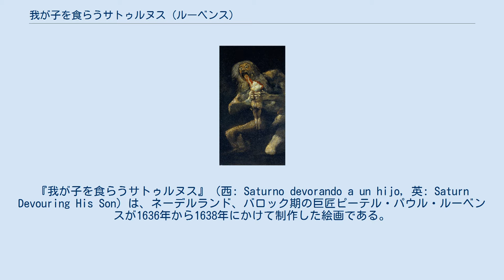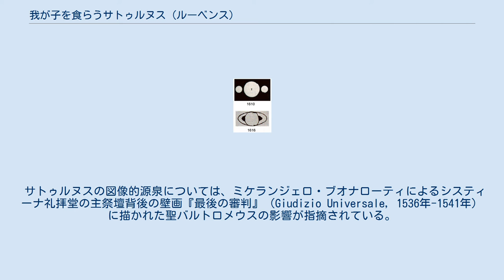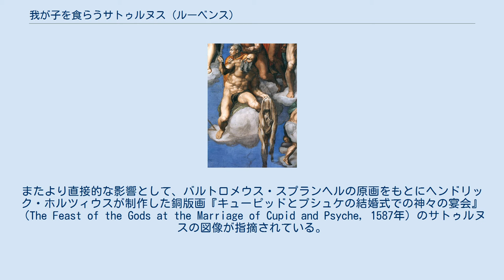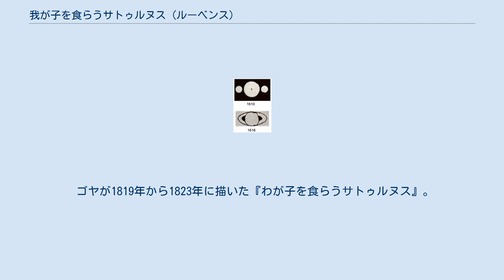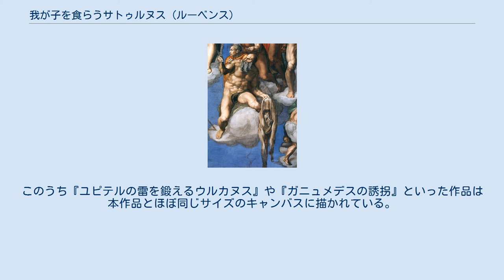我が子を食らうサトゥルヌス (ルーベンス)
『我が子を食らうサトゥルヌス』（西: Saturno devorando a un hijo, 英: Saturn Devouring His Son）は、ネーデルランド、バロック期の巨匠ピーテル・パウル・ルーベンスが1636年から1638年にかけて制作した絵画である。
油彩。
主題はギリシア神話のクロノス神（ローマ神話におけるサトゥルヌス）が女神レアとの間に生まれた子供を呑み込むという有名なエピソードから取られている。
ルーベンス最晩年を代表する作品で、スペイン国王フェリペ4世の発注によってエル・パルド山中に建設された狩猟館トゥーレ・デ・ラ・パラーダの装飾のために制作された。
 ヘシオドスの『神統記』によると、クロノスは自分の息子によって倒される運命にあることを父ウラノスと母ガイアから聞いていたため、妻レアーが子供を出産するたびに呑み込んだ。
深く悲しんだレアーは両親の助言に従ってクレタ島のアイガイオン山中でゼウスを出産した。
ガイアは大岩に産着を着せてクロノスに渡し、クロノスはそれを岩だと気づかずに呑み込んだ。
生まれたゼウスは密かに育てられ、成長した後にクロノスらティタン族を打倒した。
クロノスはローマでは農耕神サトゥルヌスと同一視され、オウィディウスもこの神話をサトゥルヌスの物語として『祭暦』で取り上げているほか、鎌を持つ神であることや、ユピテル（ゼウス）によって王権を奪われたのちに世界中を放浪し、イタリアにやって来たことについて触れている。
 フェリペ4世は1636年に改築が終わったトゥーレ・デ・ラ・パラーダの装飾のためにルーベンスに神話画63点、狩猟画50点に及ぶ膨大な作品を発注した。
これはフェリペ4世の弟で1630年からスペイン領ネーデルラント総督の座にあった枢機卿フェルナンド・デ・アウストリア親王を仲介して行われたが、1621年から1625年の『マリー・ド・メディシスの生涯』、1630年から1635年のイングランド国王チャールズ1世から受けたホワイトホール宮殿の装飾事業を越える大規模発注となっただけでなく、納品までの期間が短かったために、ルーベンスはフェリペ4世に許可を取り、下絵を描いたうえでヤーコプ・ヨルダーンス、ヤン・ブックホルストなどかつての弟子であった画家たちに発注の大部分を委託しなければならなかった。
このうちルーベンス本人が完成させたものは本作品を含む約15点の重要な作品のみと見られている。
制作もまたフェルディナンド枢機卿の監督下に進められ、1638年には大量の作品群がマドリードに発送された。
 『最後の審判』の聖バルトロメウス。
布教の際に捕らえられて生皮をはがされたとの伝説から、自身の皮を手にした姿で描かれている。
 本作品はオウィディウス『祭暦』の詩にあるサトゥルヌスの神話を描いている。
年老いたサトゥルヌスは白髪を振り乱しながら左腕に抱えた我が子を今まさに食らおうとしており、幼子は激痛と恐怖でのけ反りながら泣き叫んでいる。
老人として描かれたサトゥルヌスの肉体は若かりし日の壮健さをうかがわせるが、その肌はたるんで皺を作っている。
さらに老齢ゆえの衰えを隠すことが出来ず、黒雲に座り、前かがみになった自身の身体を右手に持った大鎌で支えている。
ルーベンスの筆さばきは筆の跡がそのまま肌の皺やたるみを表現する闊達ぶりを見せており、老いた神とつややかで柔らかい幼児神の肌を対比的に描いているだけでなく、赤子を食らおうとする図を強烈なリアリズムを伴って描き出している。
背景全体は沸き立つような黒雲で覆われ、画面上部にはサトゥルヌスを象徴する土星を2つの衛星とともに三連星の形で描いている。
 ヘンドリック・ホルツィウスによる銅版画『キューピッドとプシュケの結婚式での神々の宴会』。
画面の右端にサトゥルヌスが描かれている。
 ガリレオ・ガリレイの1610年と1616年の土星のスケッチ。
 サトゥルヌスの図像的源泉については、ミケランジェロ・ブオナローティによるシスティーナ礼拝堂の主祭壇背後の壁画『最後の審判』（Giudizio Universale, 1536年-1541年）に描かれた聖バルトロメウスの影響が指摘されている。
ルーベンスは1600年から1608年のイタリア時代に様々な古代彫刻やルネサンス期の巨匠たちの作品を模写しており、そ...